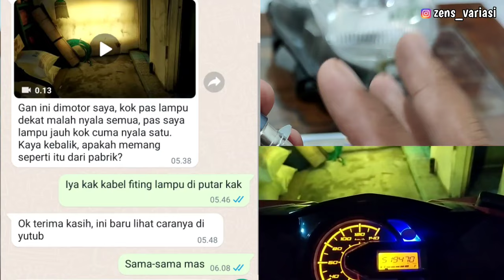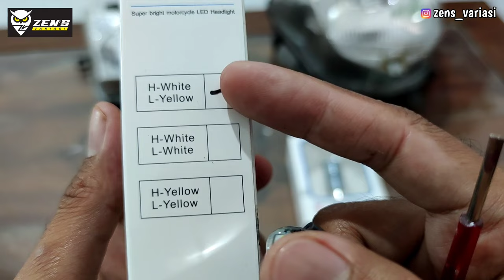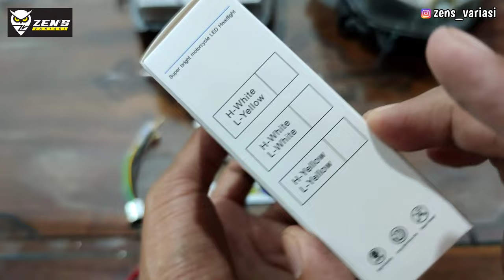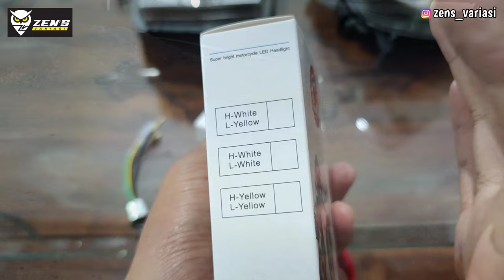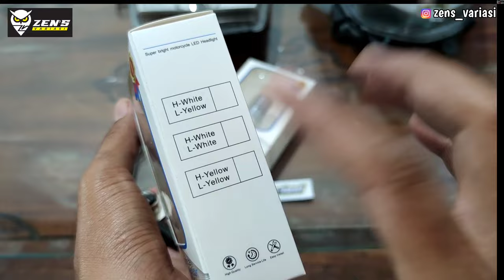LED LASER H6 VOXX MOTOR BEBEK MATIC‼️Cara Atasi Hi Low Terbalik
👉LED LASER H6 VOXX AC DC BEBEK MATIC PNP Fokus Terang

👉LAMPU LED LASER H4 AC DC VOXX MOTOR MOBIL

Link RESMI penjualan online kita;
👉Shopee

👇👇KATALOG PRODUK 👇👇
🚀Instagram Pemasangan dll
zens_variasi
🚀Instagram Produk
ledmotoshop.id
🚀Nama Toko online shopee🚀
 🏘zens_variasimotor:
Zens Variasi S Sragen
Kontak ADMIN
ZEN'S VARIASI